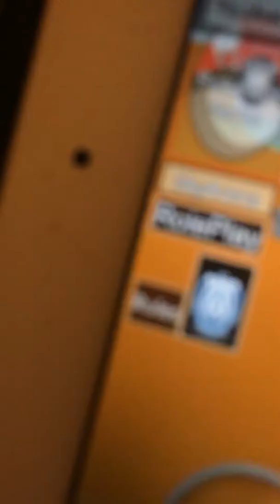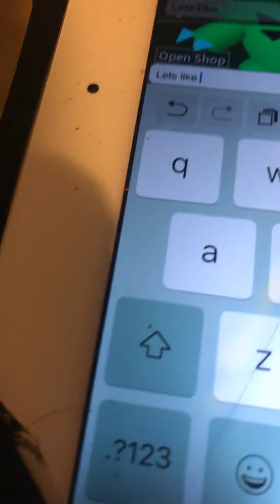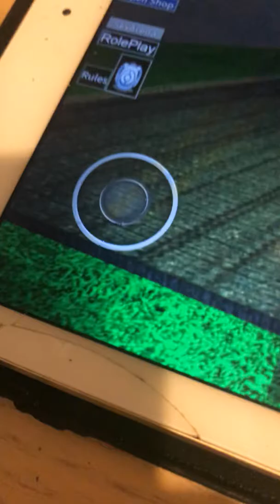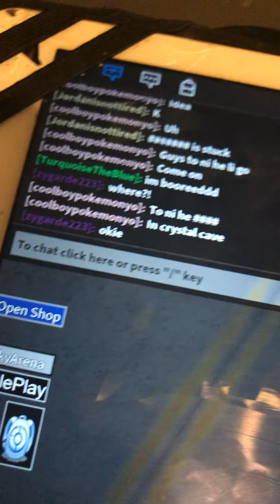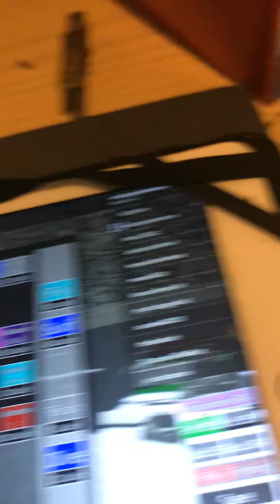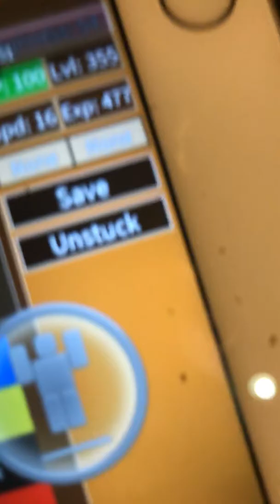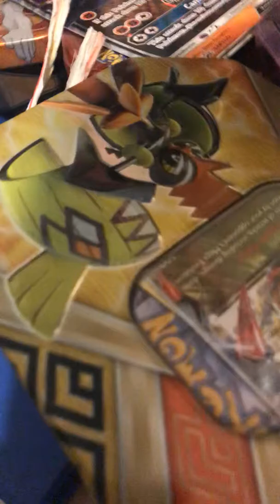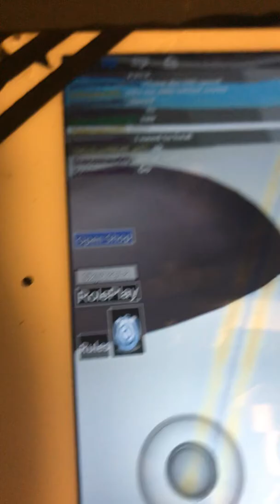Pokémon battle or rpg video